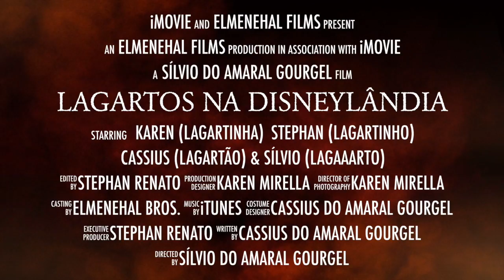Lagartos na Disneylândia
This video is about Lagartos na Disneylândia